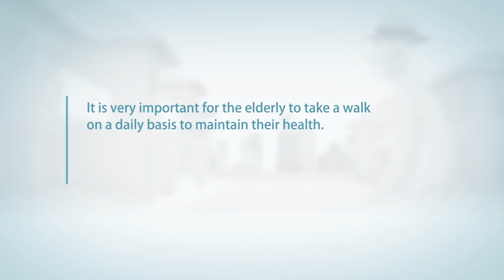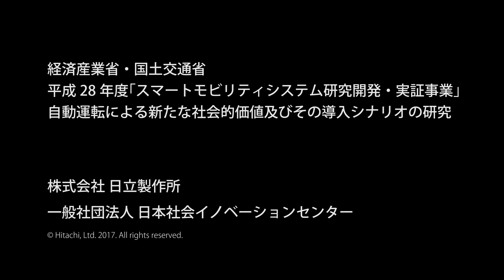Visions for autonomous mobility "Autonomous wheelchairs" -Hitachi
Single seater mobility for helping people enjoy walking.
This movie was produced for Japan METI’s R&D and PoC of smart mobility system: a study of autonomous driving and its social values and use scenarios. (2016)
*METI: Ministry of Economy, Trade and Industry
*PoC: Proof of Concept